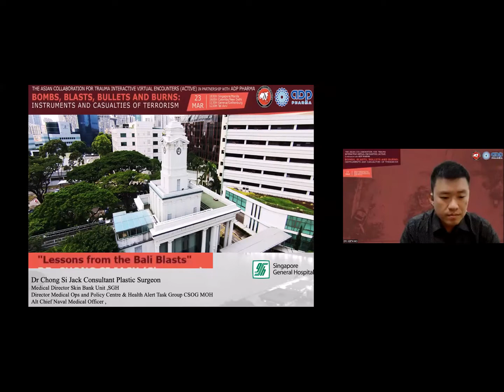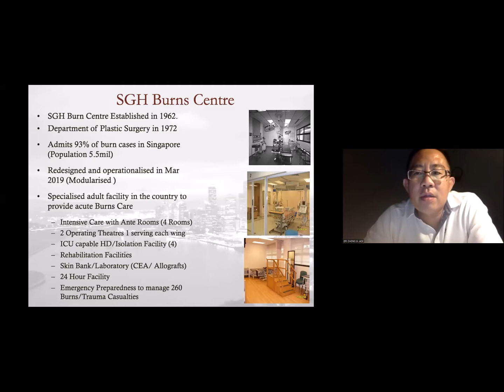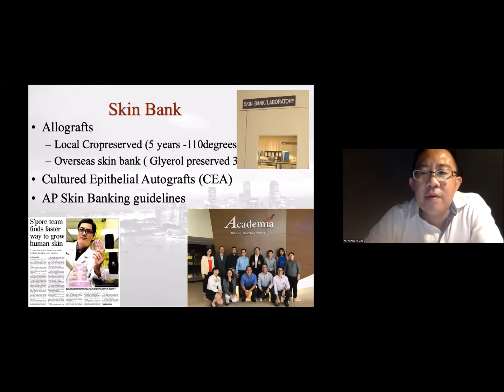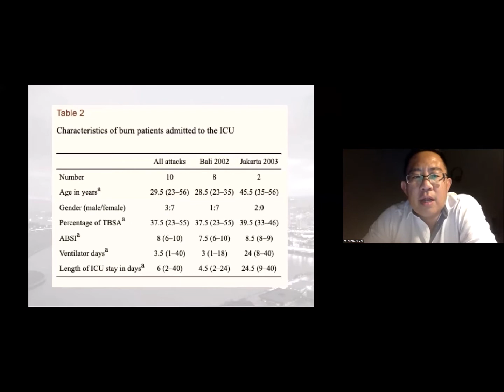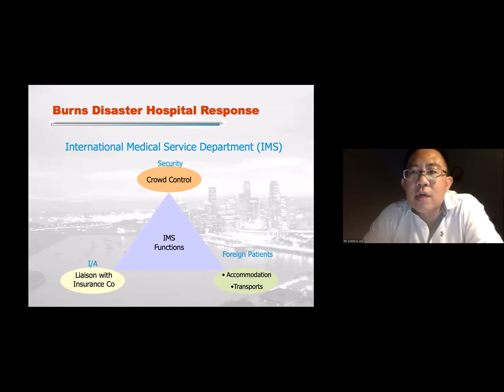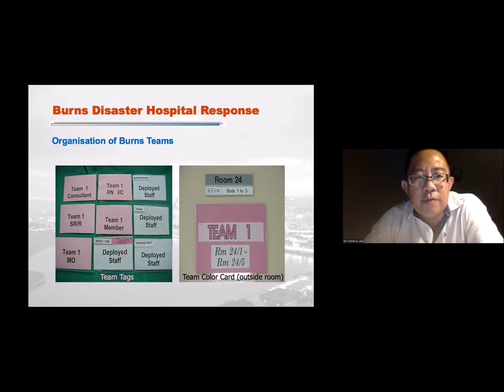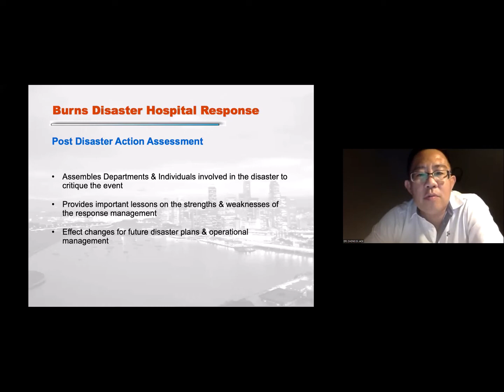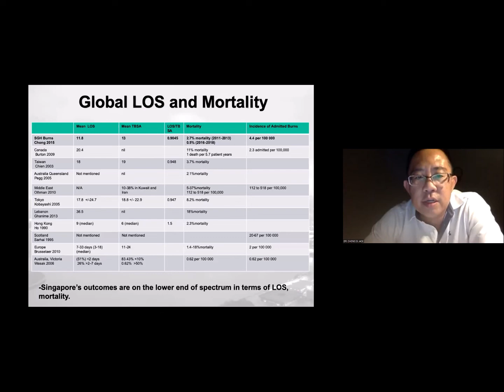53. Chong Si Jack Lessons From The Bali Blasts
Chong Si-Jack is a Plastic, Re-constructive and Burns Surgeon from the Burns Centre in Singapore, the Regional Burns Centre. He gives an account of the Bali Blasts victims who were evacuated to Singapore. In 2002, there was an explosion in the idyllic resort of Bali. 202 persons were killed while 209 people were injured at a nightclub strip. What happened there? And what lessons can we draw from it.